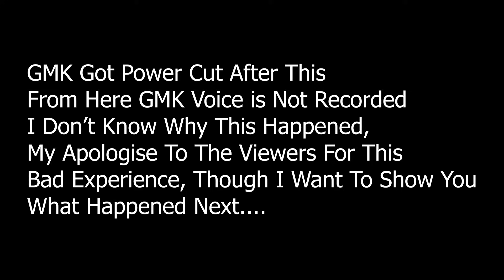The Lush Caves And We Got More Diamonds | Jar Survival #9 | Minecraft In Telugu | Raju Gaming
My PC Spec:
Graphic Card
Storage: SSD
Gamepad / Controller